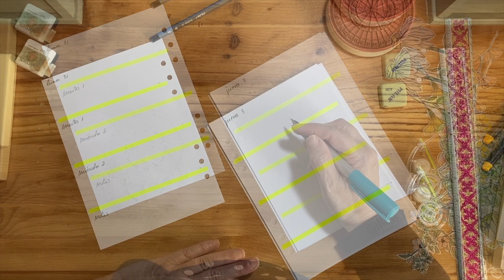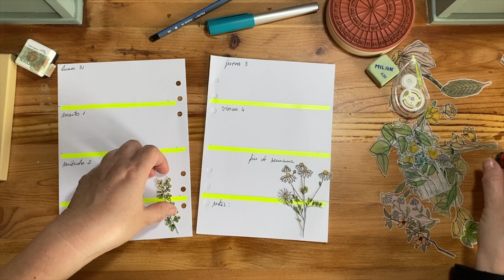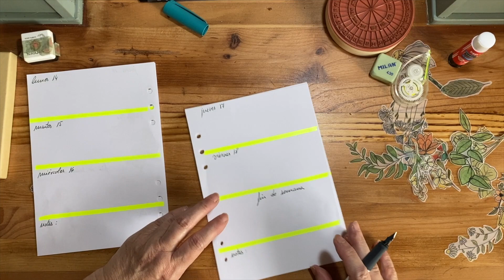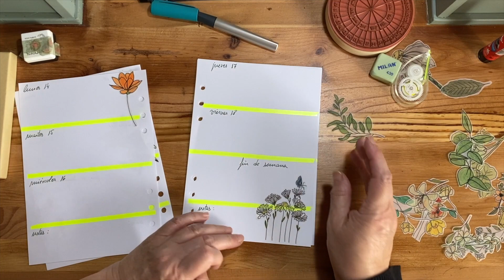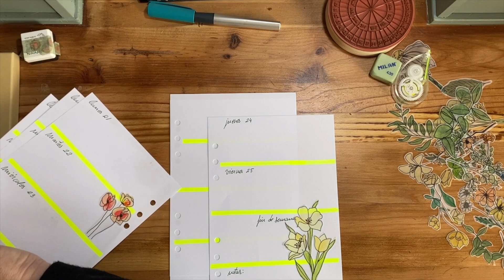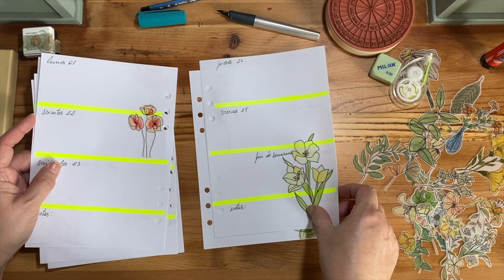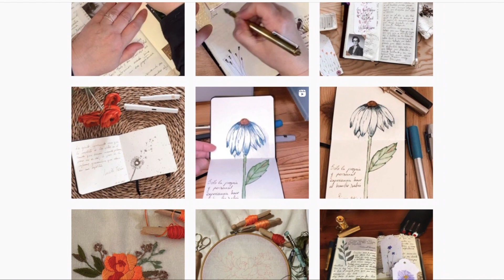ASMR BULLET JOURNAL JUNIO 2021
Editado por:
Mónica Martí